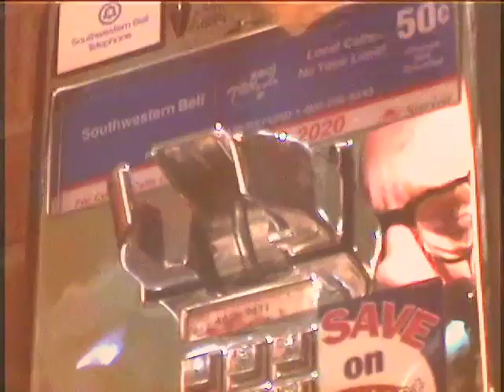You Lose Things Sometimes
A man down on his luck answers a telephone and hears a story of a dispirit woman and her lover.